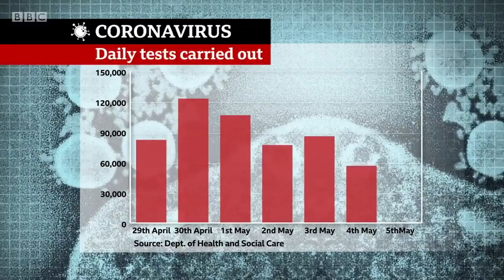Coronavirus: More than 30,000 deaths as Labour says govt “too slow” to act - BBC News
The UK has become the first country in Europe to record more than 30,000 deaths linked to coronavirus.  It’s the word’s second-highest death toll after the United States. Labour said the UK’s high death rate was due to the government being “too slow” to act on the lockdown, testing, and providing protective equipment to frontline workers.

30,076 people are now reported to have died in hospitals, care homes and the wider community.    Boris Johnson defended his government’s record and signalled that some lockdown measures could be eased next week.

Mass testing is seen as crucial for controlling the pandemic, allowing cases to be isolated and contained.  But for the fourth day running the government missed its daily target of 100,000 tests.  The Prime Minister has now pledged to increase testing to 200,000 each day by the end of May.

Huw Edwards presents BBC News at Ten reports from Political Editor Laura Kuenssberg and Health Editor Hugh Pym.